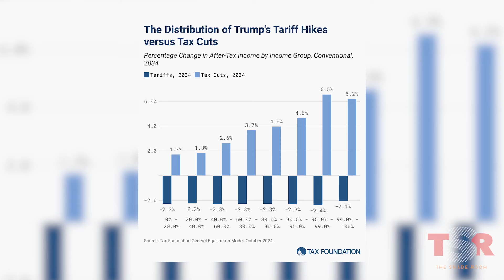Trump Elected 47th President—What His Tax Plan & Tariffs Mean For The Economy | TSR Newz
The results are in, and Donald Trump has officially been elected as the 47th president of the United States. But what could that look like for voters who are concerned about Trump’s tax plan? One word that’s been tossed around is tariffs, but how could tariffs change the economy moving forward? The Shade Room’s news correspondent @iamlegallyhype is breaking it all down on a brand new episode of TSR Newz!